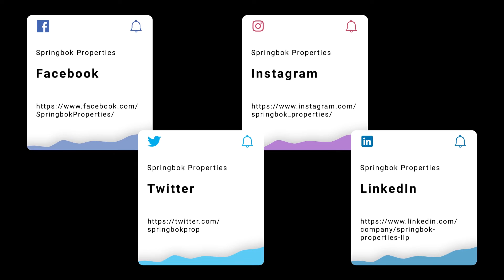Property for sale in Alfreton, Southampton | Gainsford Road | Springbok Properties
Full description
This lovely terraced home is arranged over four floors and has a huge amount to offer it's new owners. With five well-proportioned bedrooms, multiple bathrooms, a kitchen with an island centre, an electric double garage, a garden and more, there is so much to love. This property is an excellent find for any property hunter.This superb terraced home is located in Southampton with close proximity to a range of amenities, schools, shopping facilities, food/drink establishments and more. The area also offers excellent road and transport links for travel both locally and further afield.

The accommodation offers wonderful living arrangements throughout and briefly comprises a welcoming entrance way opening to the ground floor where you will find the utility/garage and a WC.

The first floor includes a spacious living room and a fitted kitchen complete with plenty of wall and base cabinetry, an oven, a sink, an integrated fridge/freezer and a centre island with a gas hob and a breakfast bar to one side.

To the second floor is an inviting landing area through to three well-proportioned bedrooms, one of which boasts an en-suite shower bathroom and lastly to this floor is a three-piece bathroom with a tub-shower combination, a hand wash basin and a WC.

The third floor comprises two additional bedrooms, another offering an en-suite shower bathroom.

Externally, the property benefits from a driveway to the front aspect providing car parking and a well-sized garden to the rear.

This home is an excellent find. We anticipate a high amount of interest and as such we would recommend that any interested buyers inquire to arrange a viewing at the earliest convenience to ensure the opportunity is not missed.

Premium Fast Sale

The innovative Premium Fast Sale Plus method from Springbok Properties is a secure and straightforward way to buy property. It works like a typical sale, with a number of added benefits to the buyer.

Benefits

o Carefully implemented security measures
o A speedy process
o Realistically priced properties
o A significantly reduced chance of fall-throughs
o No risk of being "gazumped"
o The full focus of our highly motivated team

Springbok Properties' Premium Fast Sale Plus puts you in the driving seat thanks to our fast and secure methods.

All properties are competitively priced and carefully managed by motivated sellers for a quick, stress-free transaction.

Fees

Sales can be secured with a reservation deposit of £5,000. This forms part of the final purchase price and is NOT an extra cost.

This deposit ensures that the property is taken off the market as soon as a sale is agreed. It is then exclusively reserved for you, eliminating gazumping, time wasting and financial loss.

An administration fee of £396 is required in order to draw up an exclusive legally binding contract between the buyer and seller. This gives the buyer exclusive rights to purchase within a pre-agreed timeframe.

Exclusivity

Following the payment of the above amount, Springbok Properties will facilitate a fixed exclusivity period (approximately 12 weeks). During this time, surveys should be arranged and preparations made for the exchange of contracts. The property will be reserved, so there will be no risk of gazumping.

Process
Our Premium Fast Sale Plus follows the below process:
STEP 1 - Register your interest
STEP 2 - Prepare your finances for the purchase
STEP 3 - Arrange a viewing
STEP 4 - Make an offer
STEP 5 - Secure your sale using our secure system
STEP 6 - Exchange and complete

Don't miss out on the chance to purchase this property.

Please note that this property has been realistically priced in order to achieve a quick sale. As a result, it is likely to receive plenty of buying interest.

This will help you to avoid missing out on this opportunity.

Springbok Properties' innovative Premium Fast Sale Plus is a secure and straightforward way to buy property.

Please note: to ensure the highest level of customer service, all calls may be recorded and monitored for training and quality purposes.